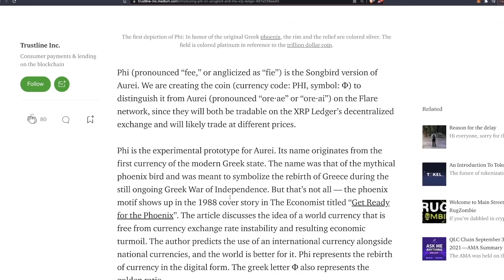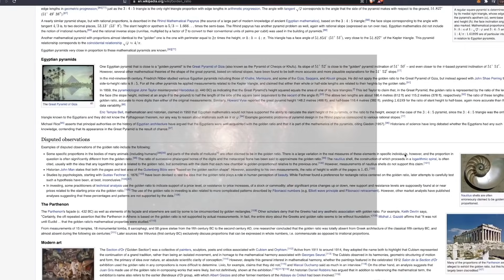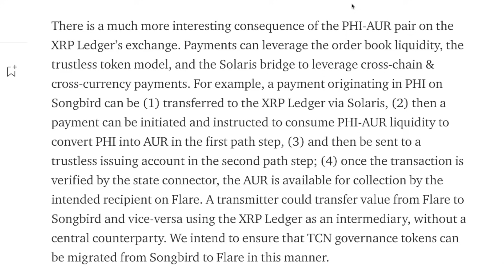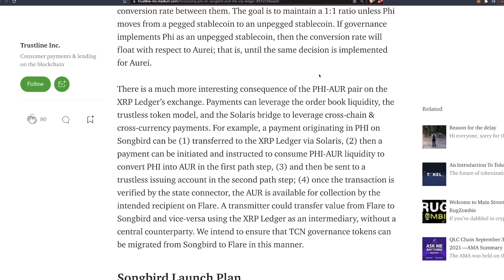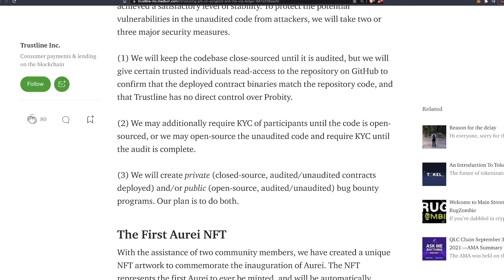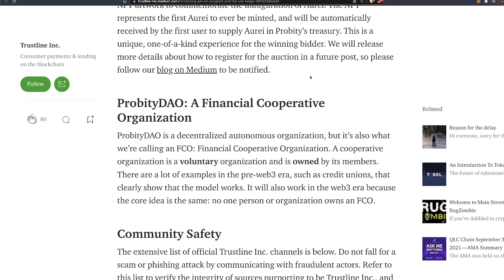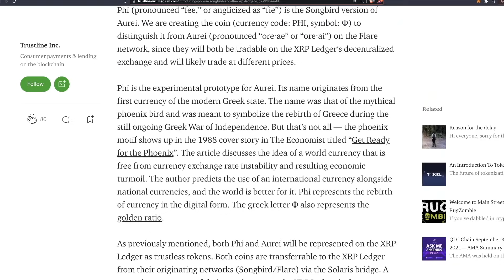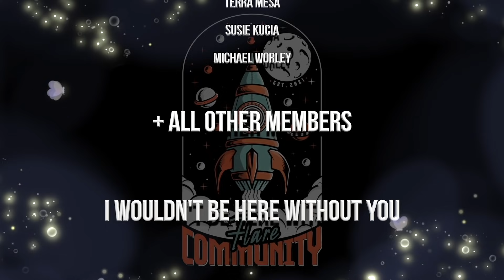New XRPL Stablecoin - Φ "Phi" Issued Trustlessly from Songbird!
A new stable coin is coming to the XRP Ledger, "Phi". It will be issued trustlessly via smart contracts on the Songbird Network and will be collateralised with crypto currency!